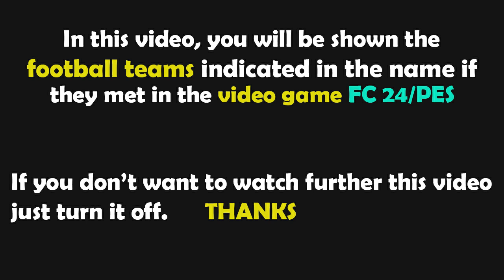FC 24 Gameplay | Aston Villa vs Arsenal | Premier League - 2023/2024